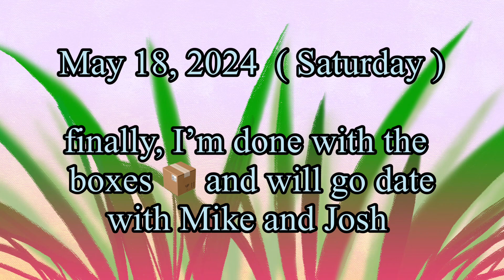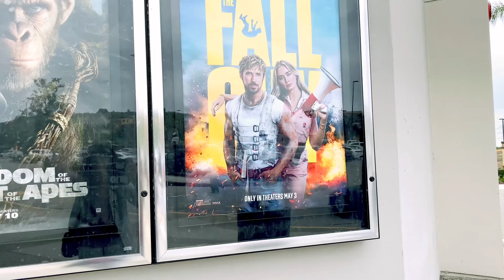Its time to watch movie to relax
# unwind # relax # breathe